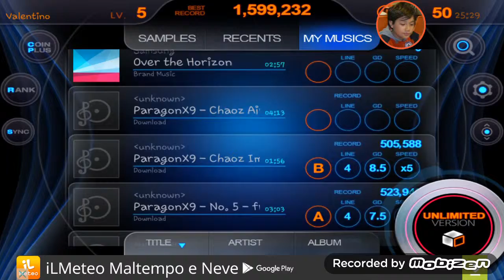~Beat MP3 2.0~ Rage - Psycho teddy (Game Difficulty 9.9 [HARD])ranking "A"